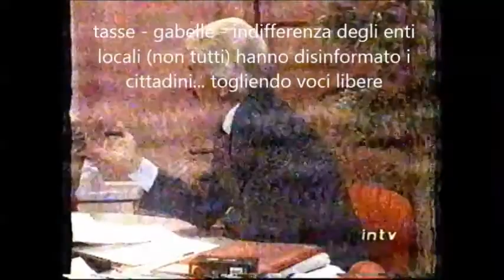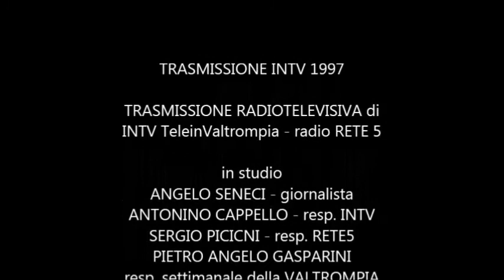INFORMAZIONE IN VALTROMPIA - 1997 - la storia della radio triumplina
da una radiotelediffusione del 1997 delle emittenti locali INTV e RADIO RETE5, un dibattito sull'informazione locale in Valtrompia. Lo spazio di RETE5 con Sergio Piccini.